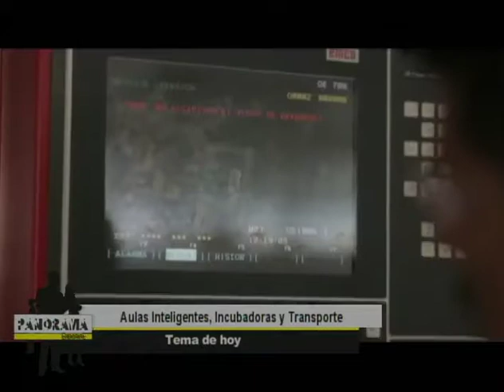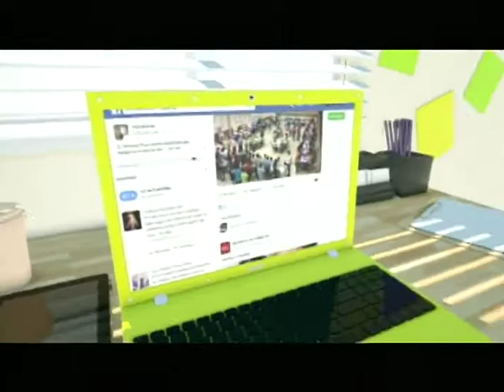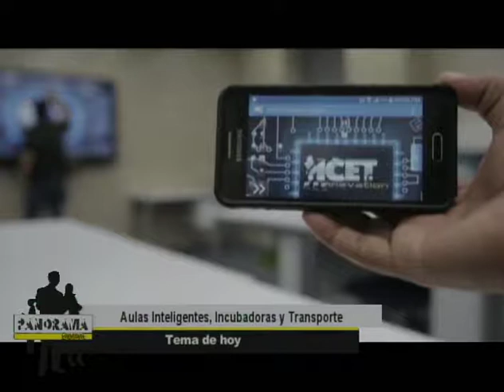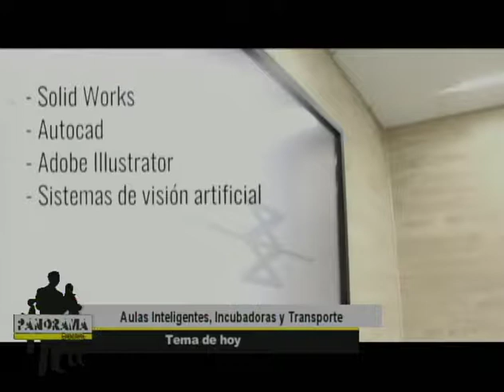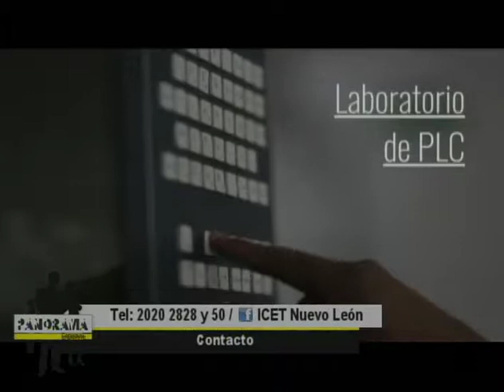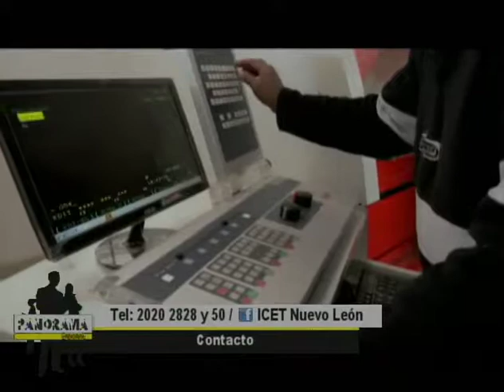Panorama Laboral// Berenice Peña//Aulas Inteligentes// 4 Dic 17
Participan: Ing. Pathros Vargas Castillo- Dir. Plantel ICET de Monterrey/ Lic. Cesar Aguirre Santos- Dir. Inspección y Defensa con el Tema- Lactancia y trabajo